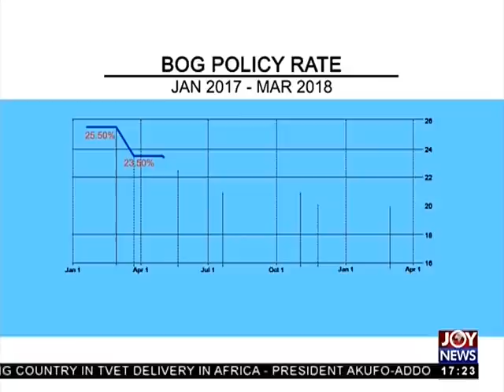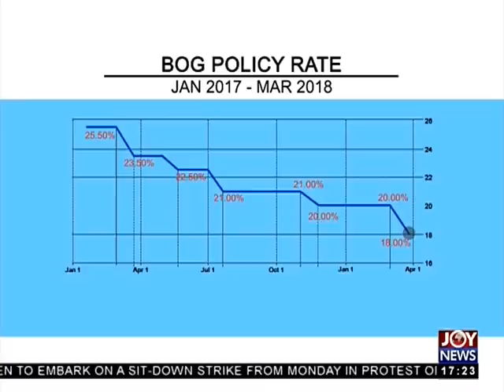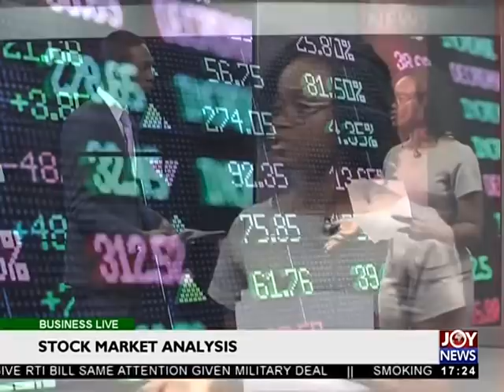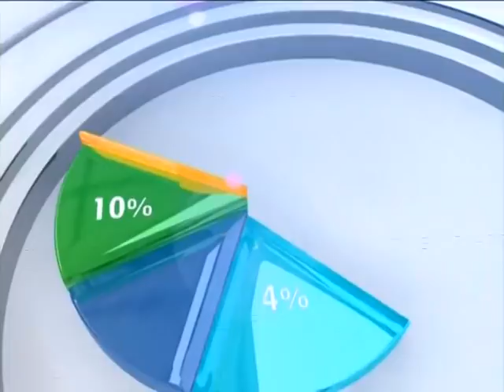Cost of Borrowing - Business Live on JoyNews (26-3-18)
Monetary Policy C’ttee of Bank of Ghana drops policy rate to 18%